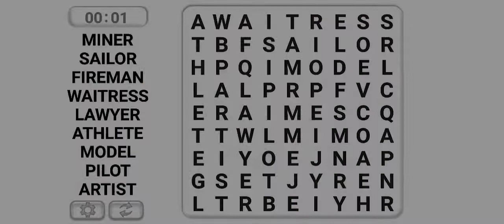Word Search Puzzle Gameplay